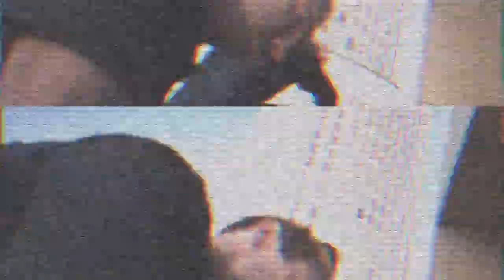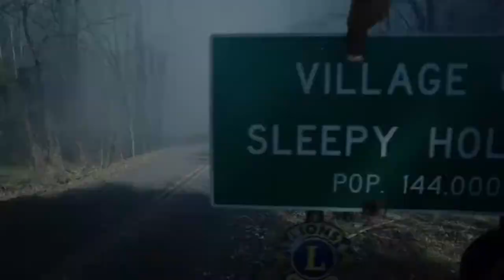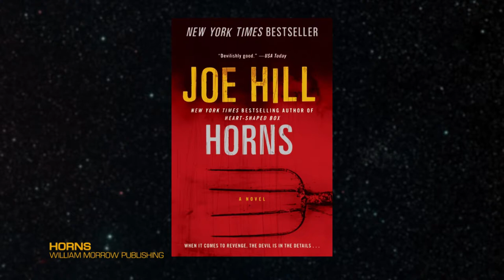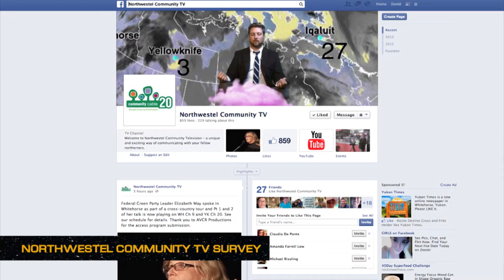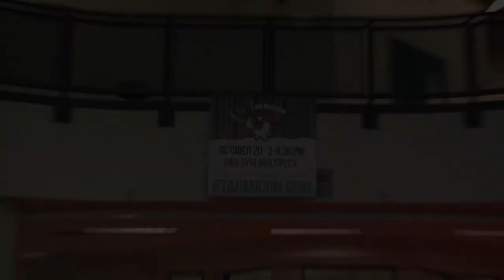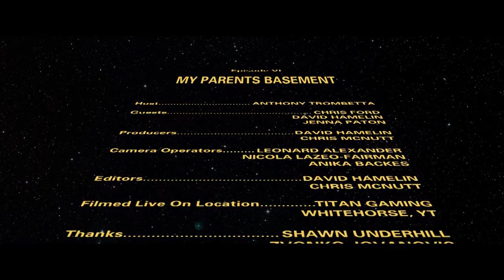My Parents Basement - Ep 203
The Fall season of movies, TV, video games and comics are discussed by the panel of pundits. Hosted by Anthony Trombetta with guests Chris Ford, David Hamelin & Jenna Paton. October 2013.